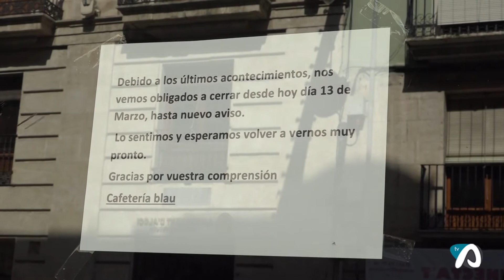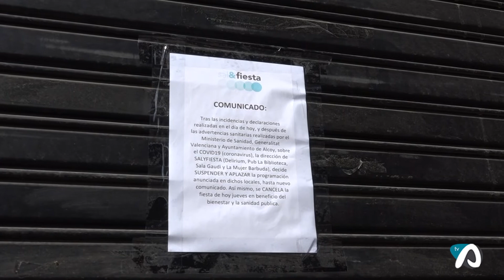Entrevista Toni Francés 23 març 2020